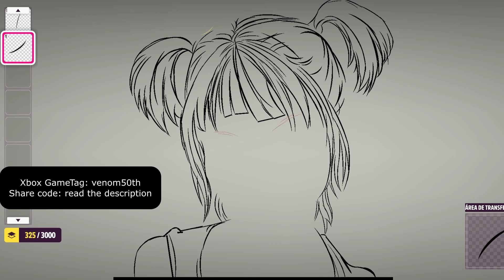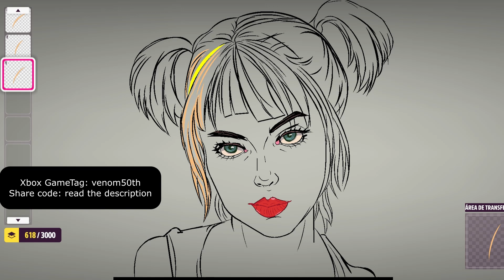Forza Horizon 5 Margot Robbie Speedpaint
I'll be showcasing my artistic skills as I create a captivating speedpaint of the talented actress Margot Robbie in Forza Horizon 5.
Join me on this artistic journey as I bring Margot Robbie to life on the digital canvas, capturing her beauty and charisma with every form. From her mesmerizing eyes to her radiant smile, I'll strive to capture the essence of her personality in this artwork. Whether you're a fan of Margot Robbie, Forza Horizon 5, or simply appreciate the art of portraiture, this video is sure to captivate your attention and leave you inspired.

Thank you for joining me on this artistic journey!

Game: Forza Horizon 5
Livery: margot robbie
Xbox GameTag: venom50th
Share code: not shared due to this bugs
UI - Some player liveries are disappearing from being shared but are still in the creative HUB (3886621) (Date Updated: 03.02.23)
UI - Creative Hub - Hub may not display all items for players that have created over 252 items. (3886622) (Date updated: 03.14.23)

by the way if you want to help the game designers and report this bug or in the specific area on the game forum so that the developers give priority to this and fix it soon.

🎮 Explore the world of Forza Horizon 5 and come enjoy the thrilling tracks!

Info:
My gametag: venom50th
Are you on PC or Xbox? = PC.
 My PC specs:
 16gb ram
What do you use to drive keyboard, steering wheel or controller? = True legends use Keyboard.
Software that i use to record videos = Action! - Gameplay Recording and Streaming
Software that i use to edit my videos = DaVinci Resolve 17
What i use to create Thumbnails = Free Website - canva.com